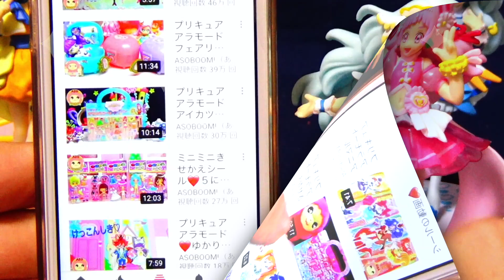【アクアカールみさきちゃん】みさきちゃんの髪の毛をかわいくヘアアレンジ❤️HUGっと！プリキュア❤️ASOBOOM!♪